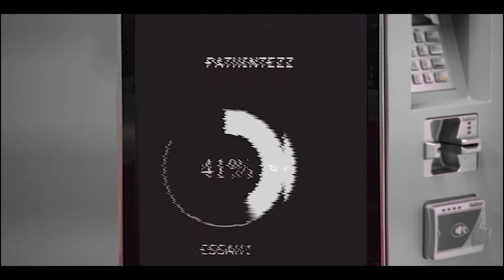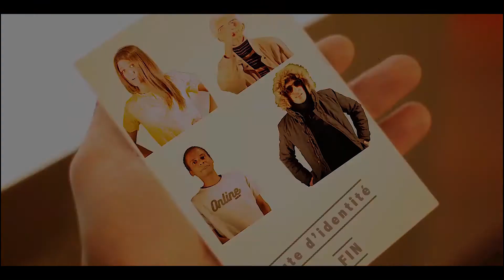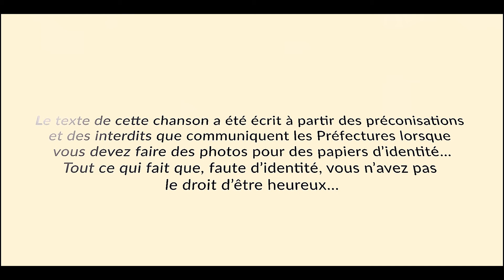Hugo F Faute d'identité 2019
Réalisation clip : Nordine le Nordec
Compositeur/Interprète : Hugo F.
Paroles : H FERON
Réalisé, enregistré et mixé par Manu Larrouy
Comédiens : Anne-SO - Abakar ATHIER - Jeannine RENARD
Réalisation, Montage, étalonnage : Nordine le Nordec
Remerciements à l'hypermarché Auchan Tomblaine